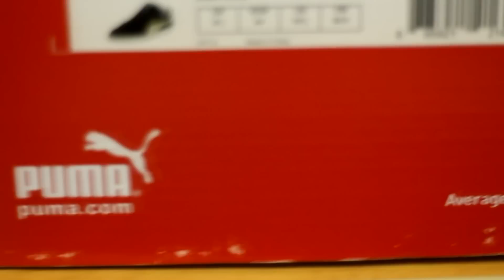Puma Suede Classic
I recently got some new Pumas and decided to make a video about them.

Song: COOL RICK-SUPERMASSIVE FUNK - LIL UGLY MANE